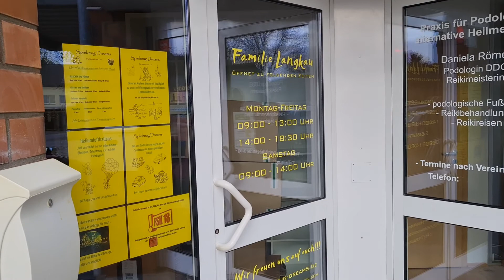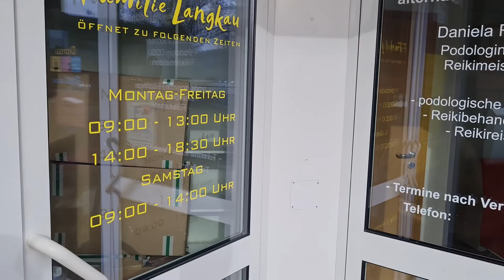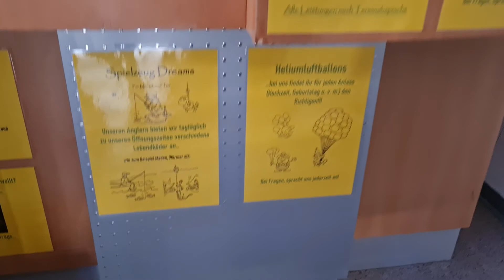Spielzeug Dreams / Balzer Angelsport / Playmobil / Klemmbausteine / Actionfiguren / Heimtiernahrung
Wir hoffen das Geschäft gefällt euch!🥳

Ein freundliches Hallo an alle Freunde, Bekannte, Verwandte, Kunden und Interessierte!😊
In den letzten Monaten ging es auf unseren Kanälen etwas ruhiger zu, da wir im Hintergrund an einer Geschäftseröffnung für euch geplant und gearbeitet haben. Nun sind wir einfach nur glücklich euch auf diesem Wege mitteilen zu können, dass wir zum 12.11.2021 unseren eigenen Laden auf dem "Deversdonk 9 in 47929 Grefrath" eröffnen werden. Unsere beiden Online Shops, auf eBay bleiben euch weiterhin erhalten.👍
Wir freuen uns altbekannte Gesichter, aber auch viele neue und unbekannte Menschen in Empfang zu nehmen.🙂
Ab dem 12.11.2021 öffnen wir zu folgenden Zeiten für euch:
Montag-Freitag
09:00 - 13:00 Uhr
14:00 - 18:30 Uhr
Samstag
09:00 - 14:00 Uhr
Auch für Kunden mit einer etwas weiteren Anreise, ist der Besuch bei uns im Dorf lohnenswert, da es hier vor oder nach dem Besuch bei uns im Geschäft, viele weitere Unternehmungsmöglichkeiten wie z. B. das Eisstadion, das Freilichtmuseum mit dem Pannekookehuus (Pfannekuchenhaus) und einem kleinem Spielzeugmuseum, auf dem Gelände gibt.
Hier unter folgenden Links könnt ihr euch informieren:
Jetzt bitten wir euch diesen Beitrag zu liken, teilen, kommentieren und vor allem raus in die Welt zu tragen!

Vielen Dank für eure Unterstützung und bis bald:-)
Liebe Grüße
Spielzeug Dreams😘